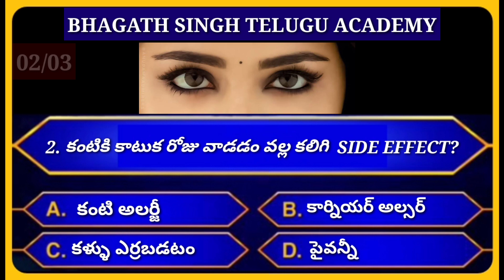General Knowledge | Telugu Quiz | Telugu Facts | telugu gk channels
Hai to all my dear friends.
In this video I'm going to explain about eyes kajal effects
I will post most useful interested questions and answers for our daily life basis.